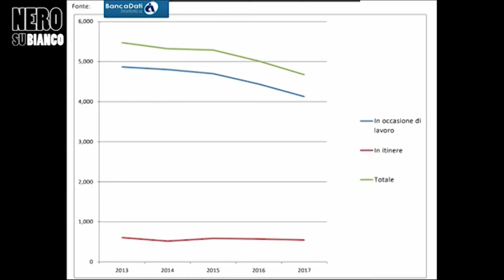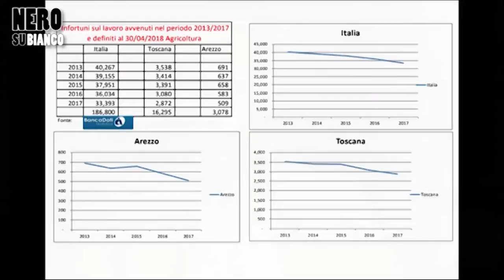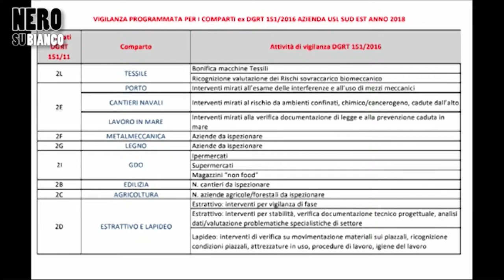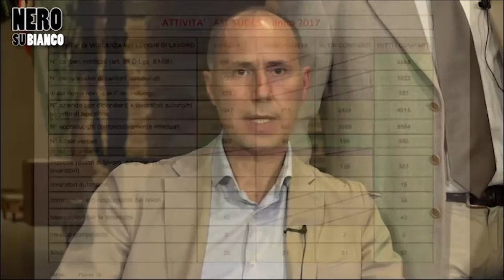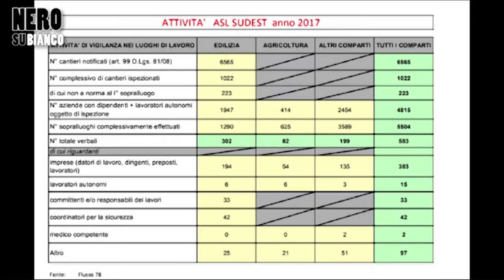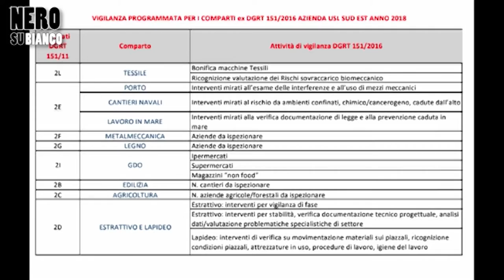Arezzo e le morti sul lavoro: "Nero Su Bianco" alla Casa dell'Energia con la Fonderia delle Idee